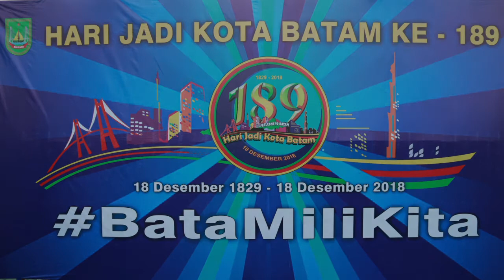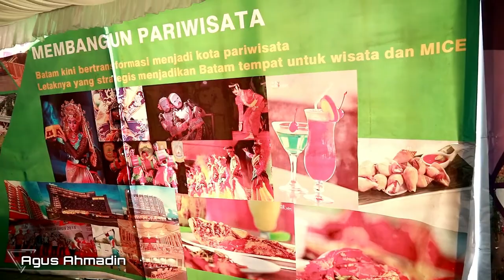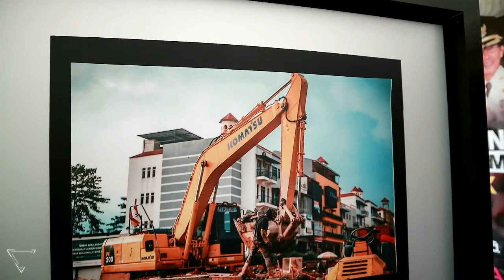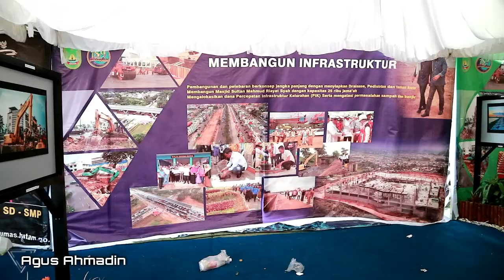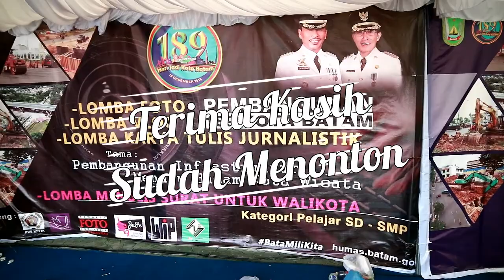Inilah Pemenang dan Pameran Lomba Foto Pembangunan 189 Kota Batam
HUT Kota Batam ke 189, 18 Desember 2018